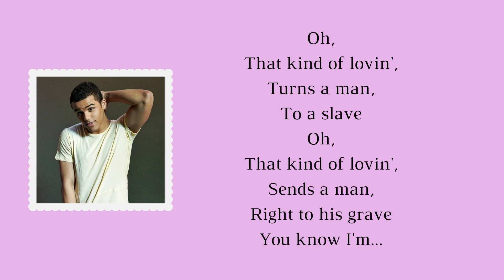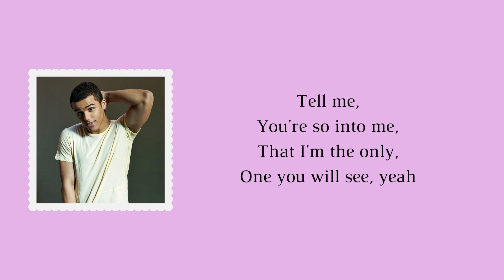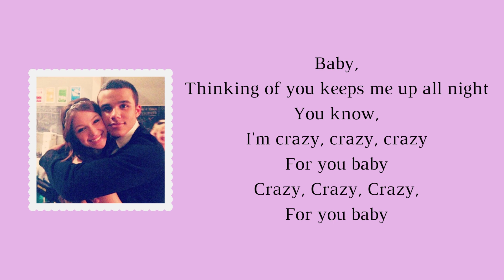Glee - Crazy / U Drive Me Crazy (Lyrics)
Jake (Jacob Artist) and Marley (Melissa Benoist) sang this mashup in season 4, episode 2 "Britney 2.0".After Mr. Shue (Matthew Morrison) interrupted Jake's audition, he has not been Jake's favorite person in the world. They sang this song together when they met at the bleachers, when Jake asked what Mr. Shue had them singing and Marley said it was Britney Spears week. This mashup contains the songs U drive me crazy, by Britney Spears, and Crazy, by Aerosmith.